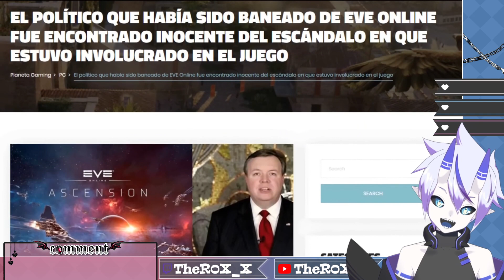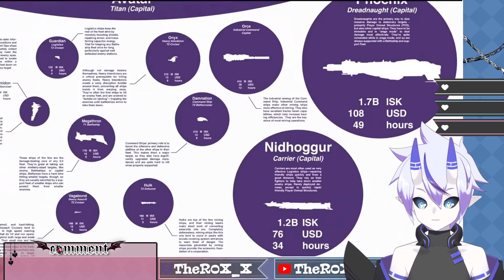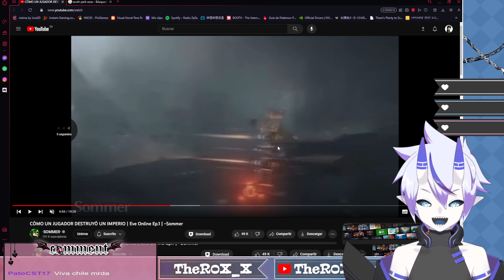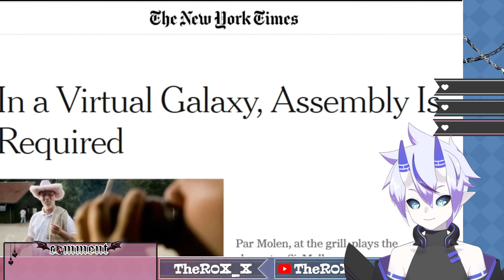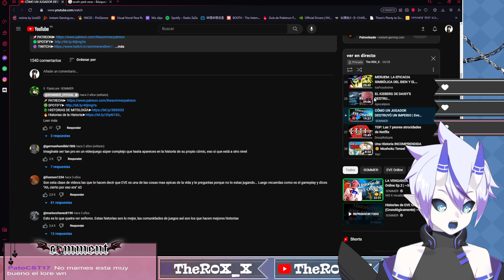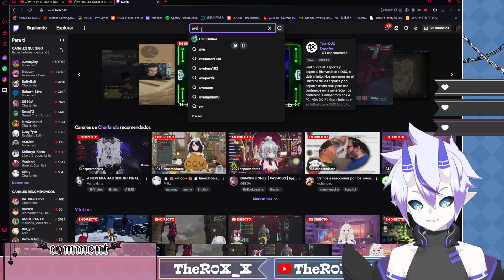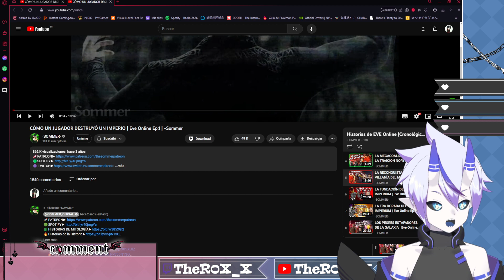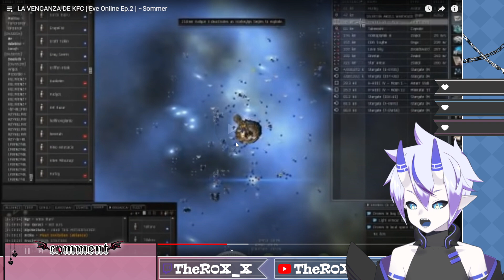R0X_X REACCIONA A LA HISTORIA DE EVE ONLINE (Parte 1)